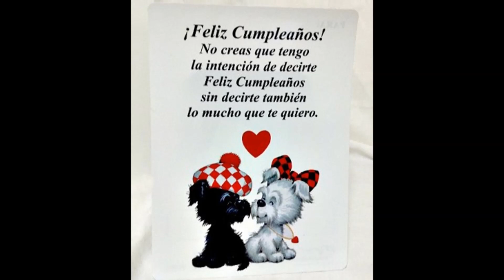Feliz Cumpleaños Alisha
Felicitación de cumpleaños Alisha